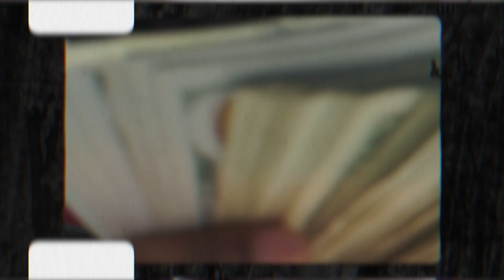SakkedUp - Right Now (OFFICIAL MUSIC VIDEO) Shot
Follow SakkedUP Everywhere

🏠IN HOUSE FILMS BRINGING YOU New Urban Movies, Music videos, and Entertainment ⬛️